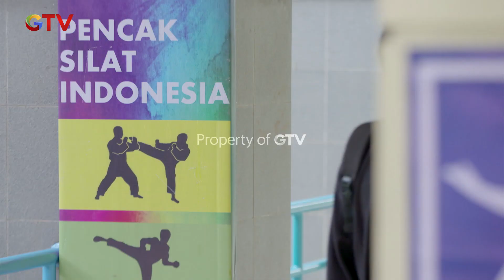Rifki Tidak Mau Lagi Perhatian Karin - Mantan Ipa & Ips | Eps. 512 | Part (3/5)